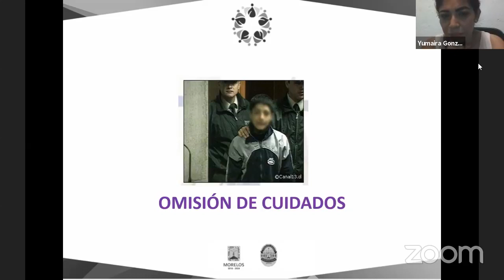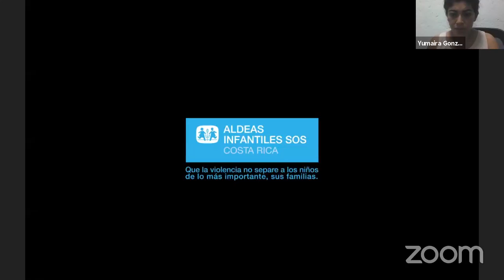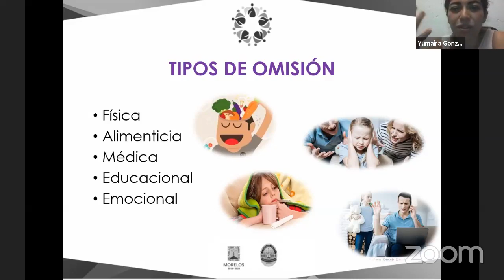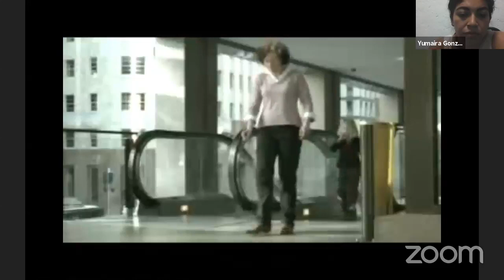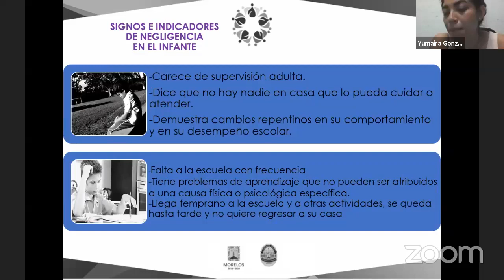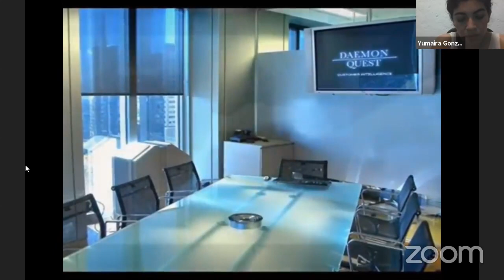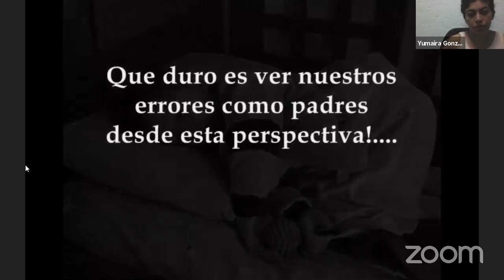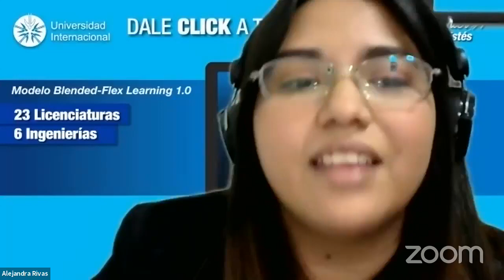Omisión de Cuidados: Dirigido a Padres de Familia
El Centro Estatal de Prevención Social de la Violencia y Delincuencia con Participación Ciudadana a través de la Dirección de Asuntos Estudiantiles, le dan la más cordial bienvenida a toda nuestra ComunidadUninter a la conferencia “Omisión de Cuidados: Dirigido a Padres de Familia”.